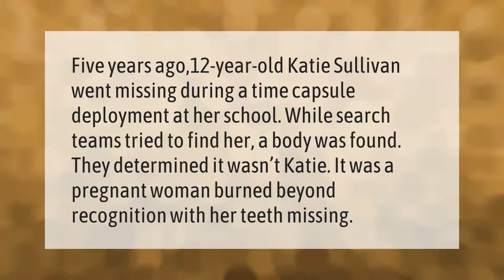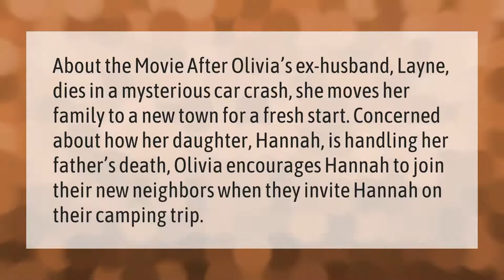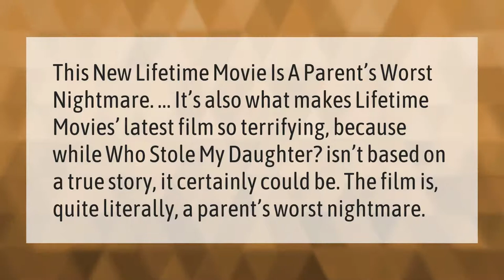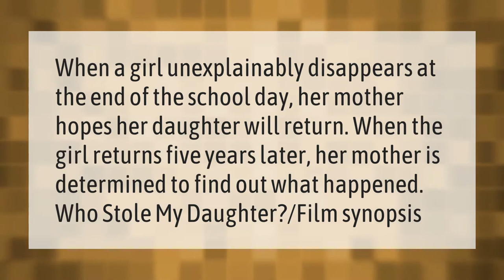What happened to Katie Sullivan?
00:00 - What happened to Katie Sullivan?
00:37 - Is my daughter really dead LMN?
01:09 - Who took my daughter plot?
01:39 - Is who stole my daughter based on a true story?
02:08 - Who stole my daughter ending?
02:36 - Is in my daughter's name based on a true story?
03:08 - Who stole my daughter plot?

Laura S. Harris (2021, January 21.) What happened to Katie Sullivan?
    AskAbout.video/articles/What-happened-to-Katie-Sullivan-211985